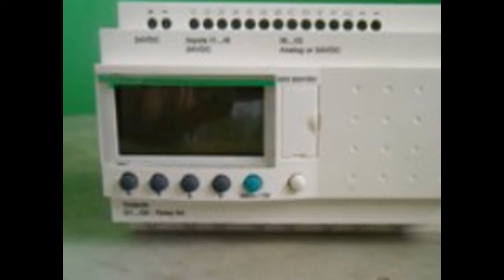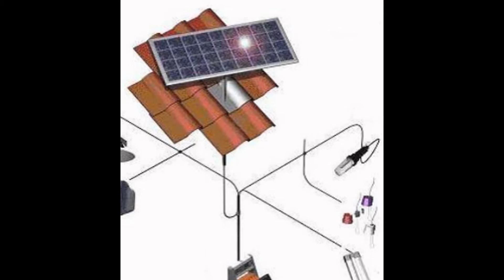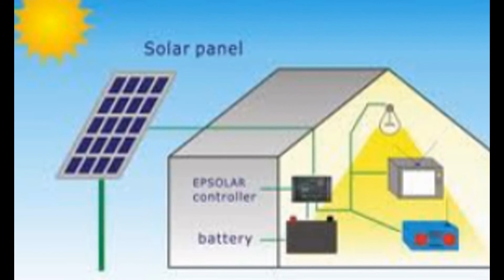DISTRIBUTOR SOLAR PANEL SURYA (Solar Cell) | SOLAR STREET (PJU Solar Cell)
PLTS Solar Home System (SHS), 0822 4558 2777 (Telkomsel)
Perangkat Solar Home System | Solar Cell Surya Energi (SHS)

SOLAR CELL HOME SYSTEM (SHS)
Max untuk 3000 watt
1 unit peraltan tersebut dipakai untuk backup sistem listrik berbasis SOLAR Cell sistem,
Unit akan bekerja otomatis saat malam nhari atau saat matahari terbenam, meskipun mendung, unit tetap tercharger, karena menggunakan solarcell tipe poly crystaline.
Maka secara otomoatis sistem akan hidup, menggantikan listrik PLN. Sistem ini juga bisa beroperasi siang atau malam hari, kapanpun dikehendaki hidup, guna menekan angka meter PLN.

Paket Unit terdiri atas :
a. 6 panel solar cell charger 200 wp
b. Relay / kontaktor
c. Solar charger controller
d. Inverter
e. Kabel & terminal kit

Kelebihan penerangan sistem solar cell produk kami :
- Tidak menggunakan BBM, bukan listrik PLN, Tidak Bising, dan Non Polusi. Profit jangka panjang.
- Tidak ada kabel yang bertebaran di angkasa (anti semrawut)
- Bebas banjir, aman tidak konsleting listrik, tidak nyetrum (listrik DC).
- Asumsi daya hemat energi dan terang.
- Otomasi dapat hidup, mati dan menyala sendiri saat cuaca tetang-gelap (tanpa pengawasan/operator bertahun-tahun).
- Instalasi pemasangan cepat dan hemat, indang, rapi. Tanpa kabel bertebaran.
- Teknologi canggih, sekaligus dapat di expandsi dipakai pemasangan Wi-fi internet sistem, cctv sistem, dsb.
- Cocok untuk pembangunan desa-desa tertinggal, pulau/ gunung terpencil.
- Cocok untuk bantuan pemerintah, untuk penerangan rumah-rumah warga yang belum tercover PLN.
- Panel solar cell nya mampu hingga 20 tahun, setelah itu kualitas nya baru akan turun sedikit sampai 24 tahun an.
- Memakai battery (accu) tipe industrial murni, VLRA (bukan palsu/ merk china), bukan battery otomotif part, bebas perawatan, tidak usah diisi cairan sampai 5 – 10 tahun.
- Mudah perawatan, unit bisa dibawa dan berpindah-pindah (flexible).
- Menggunakan alarm sistem anti pencurian (alarm aktif saat dipaksa pencurian).
- MAAF..Produk ini di jual terbatas, tidak ada di toko-toko listrik umum, kami juga memproduksi dengan daya ribuan watt.

sistem operasional dapat disetting mati hidup automatic, dapat dikendalikan ON/ Off dari handphone pribadi

CV. Indoniaga Artha Mediatama
Malang :
Jl. Tariku IV No.34 Malang Jawa Timur